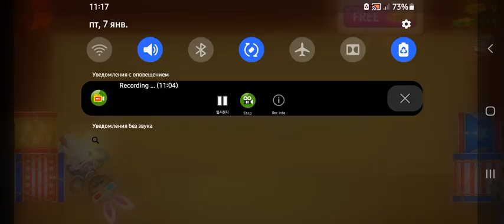Kick the buddy NEW UPDATE Episode 71 Gameplay walkthrough Android ios HD